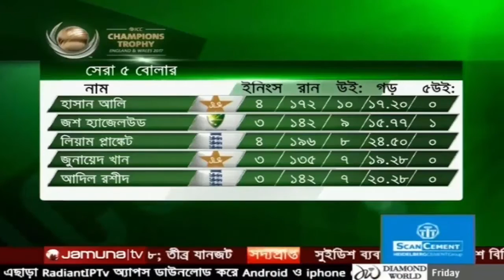এটাই টাইগার ক্রিকেটের টার্নিং পয়েন্ট এই টুর্নামেন্ট আমাদের অনেক বড় দলে পরিণত করবে এদিকে বিরক্ত ম্যাশ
আপনি খেলার খবর দেখতে ভালোবাসেন? আপনি কি এই "এটাই টাইগার ক্রিকেটের টার্নিং পয়েন্ট এই টুর্নামেন্ট আমাদের অনেক বড় দলে পরিণত করবে এদিকে বিরক্ত ম্যাশ" খেলার খবরটা ইতিমধ্যে দেখে ফেলেছেন? আপনিকে এরকম খেলার খবর আরও পেতে চান? তাহলে এখানে ক্লিক করে সাবস্ক্রাইভ করে রাখুন
খেলার খবর গুলা banglanews ভালো হয় তাইনা? কারন আমরা বাঙালী আমাদের bangladesh cricket এ আছে অনেক প্রানের টান bangladesh cricket news জানা আমাদের অভ্যাস সুতরাং একজন বাংলাদেশী হিসেবে আমিও খেলার হালচাল জানতে ভালোবাসি তাই খেলার খবর সরাসরি জানাতে আপনাদের জন্য আমি এই চ্যানেলটা খুলেছি এখানে পাবেন প্রতিদিন bd cricket news এবং বিভিন্ন দেশের খেলার খবর ক্রিকেট ফুটবল আরও অনেক খেলার খবর জানতে পারবেন
বিশেষ করে ক্রিকেট বাংলাদেশ এর খবর আমরা নিয়মিত আপলোড করবো আরো দরকারি কিছু bd news আপলোড করবো বাংলাদেশের খেলার দিন live cricket score আপডেট দেবো bangladesh cricket দলের খেলা কবে সেটা জানাবো সর্বশেষ কথা bangladesh cricket score জানাতে আমাদের আপলোড করা ক্রিকেটের সর্বশেষ খবর টা দেখুন এখানে bpl live score সহ সব আপডেট করা live cricket news জানতে পারবেন
চ্যাম্পিয়ন ট্রফি ২০১৭ এর নিউজ সব খেলার খবর এখানে পাবেন
আমরা ফেসবুকেও নিয়মিত খেলার খবর দিয়ে থাকি ফেসবুক পেইজে গিয়ে লাইক দিন